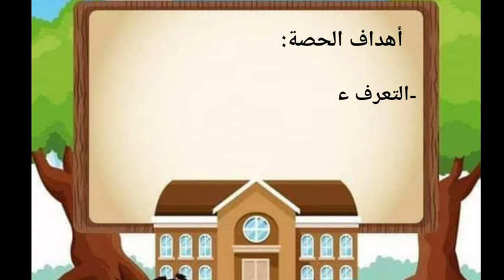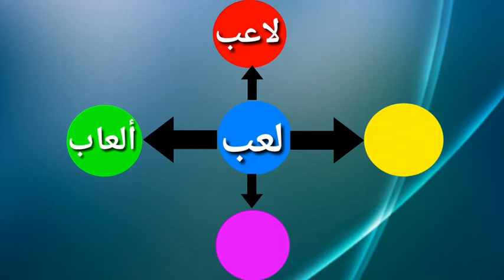المستوى الأول ابتدائي/اللغة العربية/ الاستماع والتحدث:الحكاية/الموضوع:عدنان والبهلوان (الحصة 3و4)